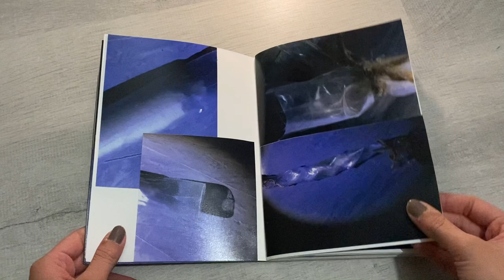Bag photo book - NCAD Portfolio submission 2023